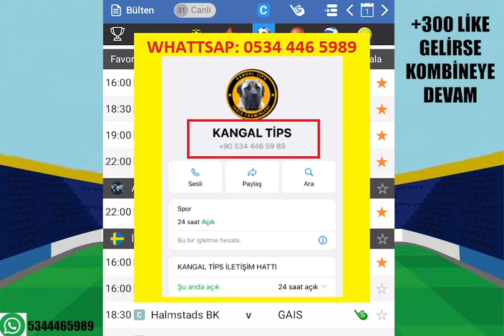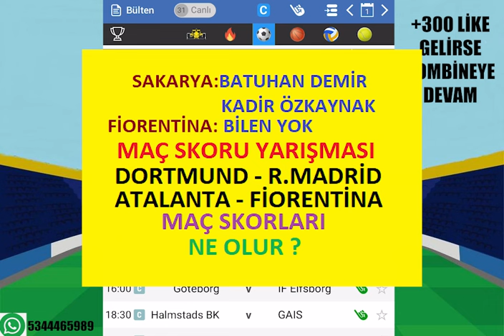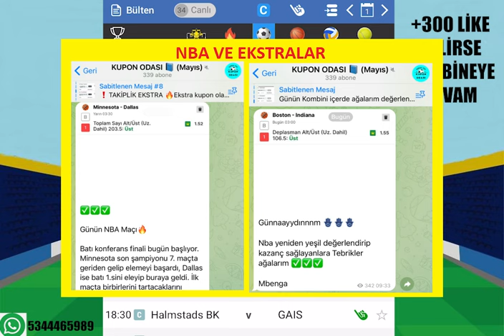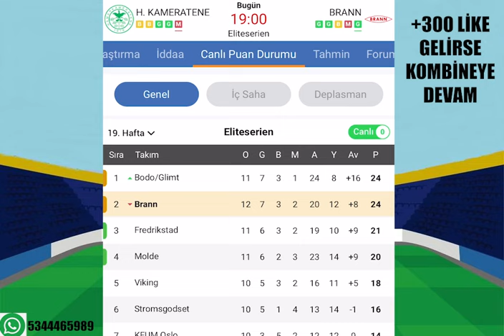SHOW ZAMANI ! 2 HAZİRAN 2024 PAZAR İDDAA TAHMİNLERİ